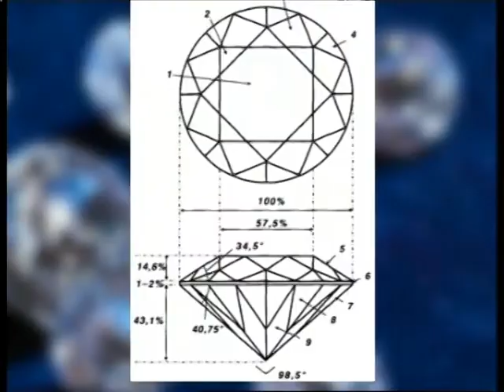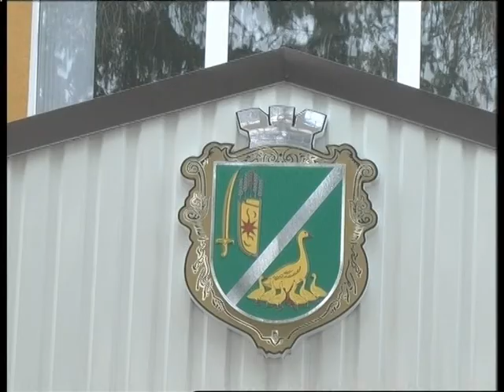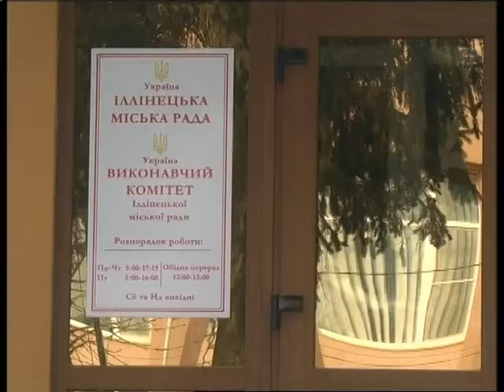ТНВ_13:30 03.04.2018